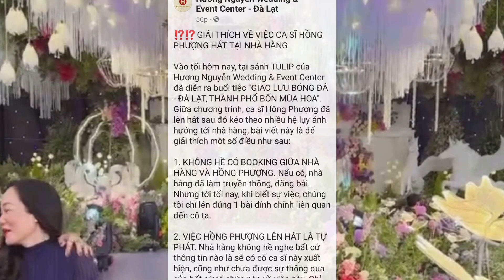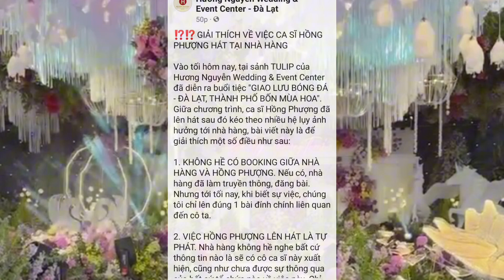Chấn Động, Mẹ Con Ve Hát Chui Đà Lạt Nhà hàng “Cấm Cửa” Bắt Xin Lỗi, Hồng Loan mừng SN con trai